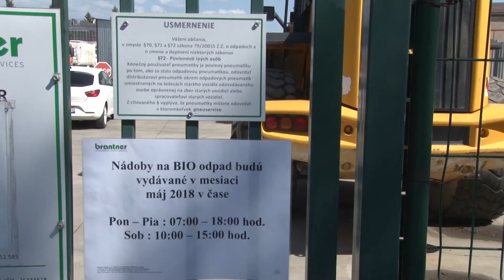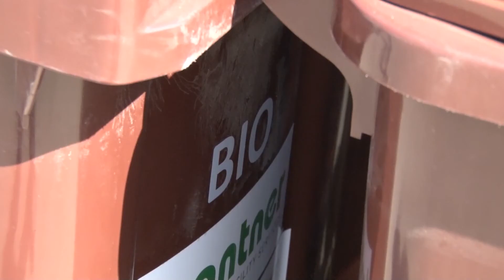Nádoby na bioodpad sú už k dispozícií